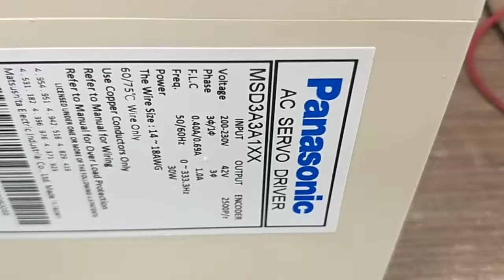Panasonic (Matsushita) MSD3A3A1XX測試影片(Working test for repair/used parts)-工控王國